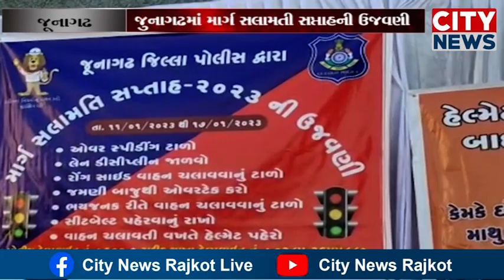જુનાગઢમાં માર્ગ સલામતી સપ્તાહની ઉજવણી